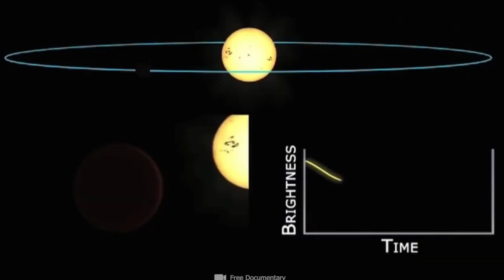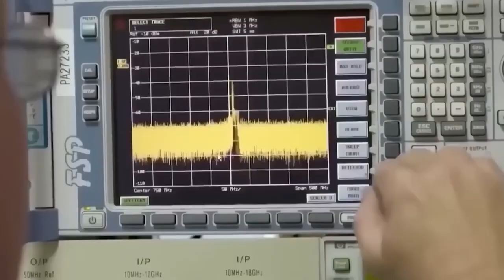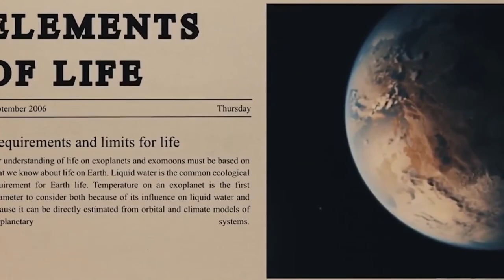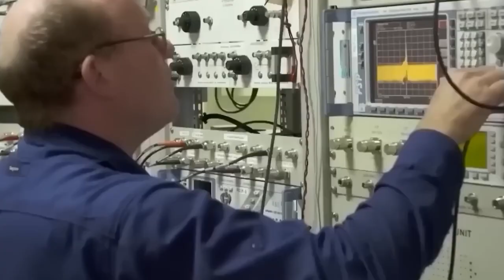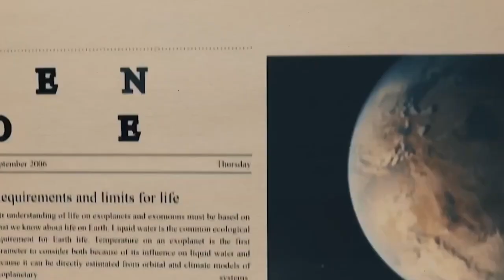1 MINUTE AGO James Webb Telescope Revelas The First Real Image of Proxima B!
1 MINUTE AGO  James Webb Telescope Revelas The First Real Image of Proxima B!